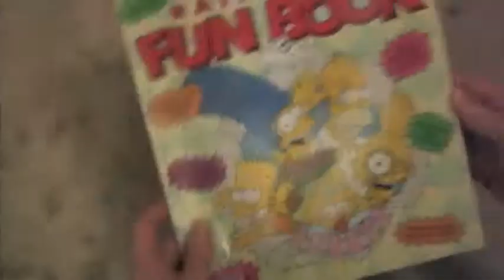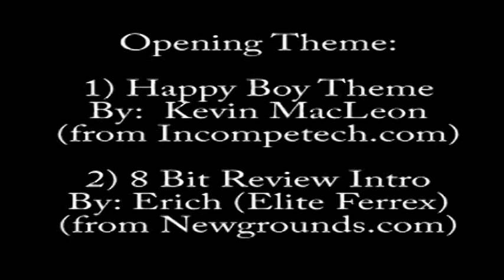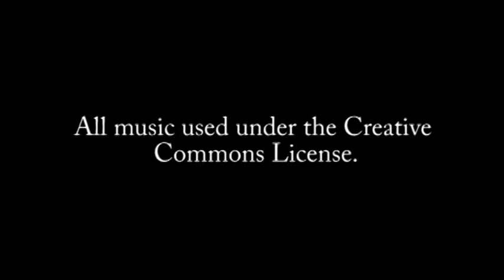Murphy Media Memories - 4th Grade Book: "In The Day Of The Dinosaurs"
In 4th grade, we were given a task to write a book, and instead I wrote a book with pictures, and a maze.  See the first piece of fiction I ever wrote, as I criticize it accidentally from my writing perspective of today.

This entire video was filmed in one take so I could naturally record my reactions to something I wrote and had not seen in over 20 years.

(This video has been re-uploaded with better sound)